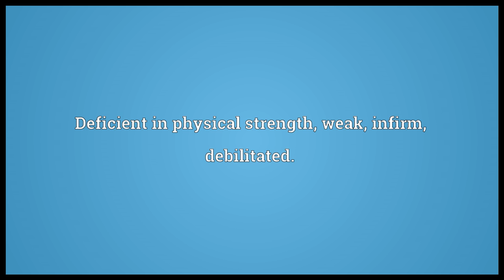Feeble Meaning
Video shows what feeble means. Deficient in physical strength; weak; infirm; debilitated.. Lacking force, vigor, or efficiency in action or expression; faint..  feeble pronunciation. How to pronounce, definition by Wiktionary dictionary. feeble meaning. Powered by MaryTTS